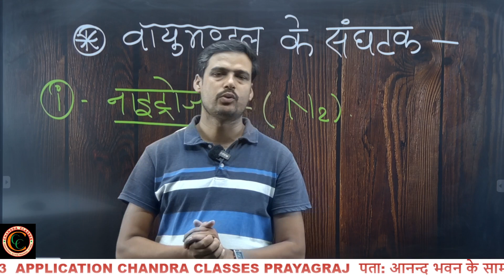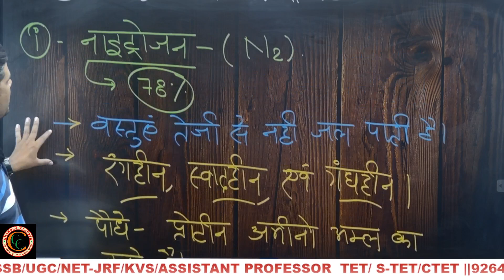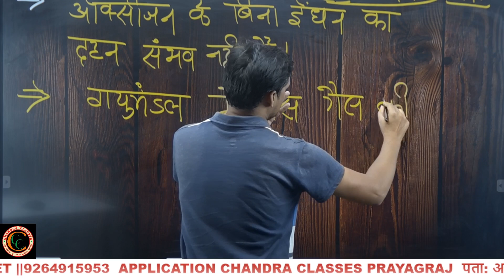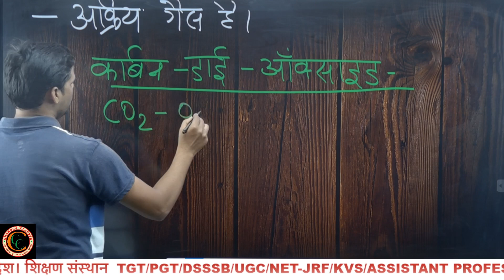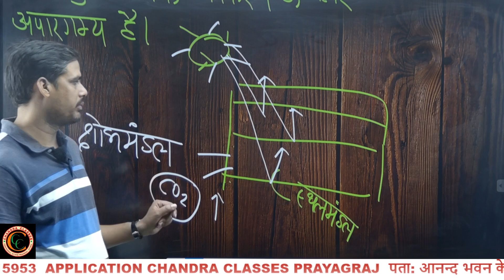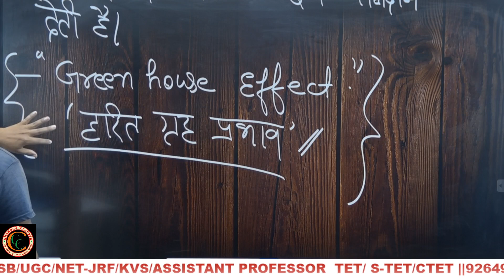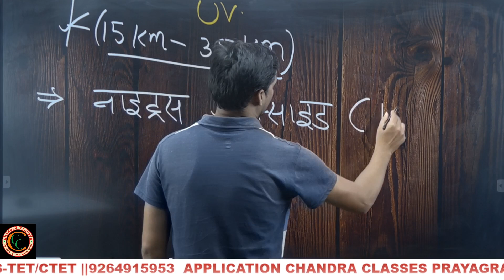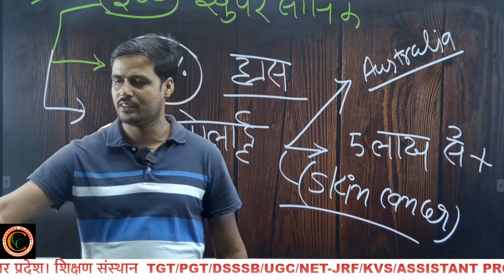BPSC जूनियर|| सामाजिक विज्ञान||RO/ARO || Geography|| by सत्येंद्र सर|| New Batch Available